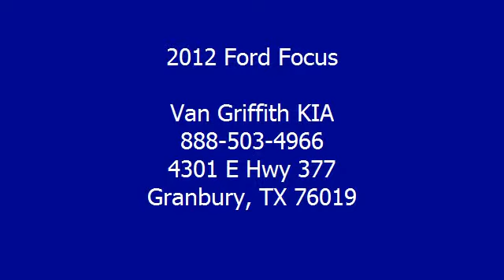2012 Ford Focus - Van Griffith KIA - Granbury, TX 76019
For Sale: 2012 Ford Focus
VIN: 1FAHP3F22CL177845
Engine: Gas I4 2.0L/121
Drivetrain: FWD
Transmission: Automatic
Mileage: 51,476
Color: Sterling Grey Metallic (exterior)  (interior)

Features:
This vehicle has passed a rigorous Multi-Point Inspection , oil & filter changed, all fluids topped off. It has been fully detailed. We offer financing for Good, Fair and Bad Credit! Extended Warranties available. Free Car Fax report. .